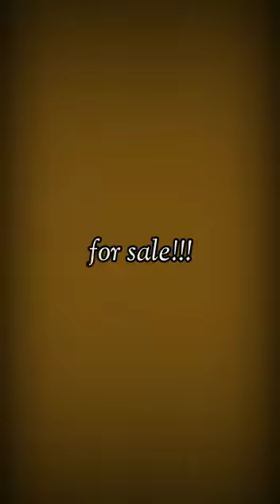classic cars on display via E-Bespoke